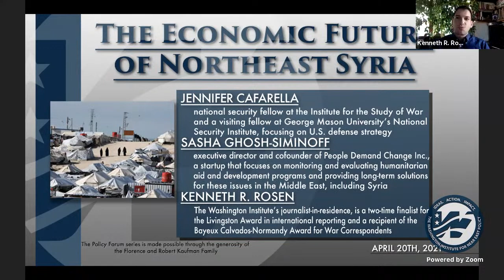Policy Forum: The Economic Future of Northeast Syria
Since the dismantling of the Islamic State caliphate in early 2019, the situation in northeast Syria has been moving from kinetic to developmental. U.S. advisors and funds are supporting projects to promote stability, economic development, and an independent security apparatus, much of which is aimed at preventing an IS resurgence. From private ventures to efforts funded by the UN and other international organizations, all of these projects are pivotal to Washington’s plans for bringing the decade-long war to an end.

To discuss these issues, The Washington Institute is pleased to announce a virtual Policy Forum with Jennifer Cafarella, Sasha Ghosh-Siminoff, and Kenneth R. Rosen, who recently returned from a trip to north Syria and has written extensively about intra-Kurdish dialogue, women’s rights, and the future of al-Hawl refugee camp.

Jennifer Cafarella is the national security fellow at the Institute for the Study of War and a visiting fellow at George Mason University’s National Security Institute, focusing on U.S. defense strategy. She writes and speaks frequently on Syria, the Middle East, and jihadism.

Sasha Ghosh-Siminoff is executive director and cofounder of People Demand Change Inc., a startup that focuses on monitoring and evaluating humanitarian aid and development programs and providing long-term solutions for these issues in the Middle East, including Syria. Previously, he worked as executive director of the Syrian Emergency Task Force and a journalist with Congressional Quarterly.

Kenneth R. Rosen, The Washington Institute’s journalist-in-residence, is a two-time finalist for the Livingston Award in international reporting and a recipient of the Bayeux Calvados-Normandy Award for War Correspondents. He has written for the New Yorker, New York Times Magazine, and the Atlantic, and is the author of two books of narrative nonfiction.